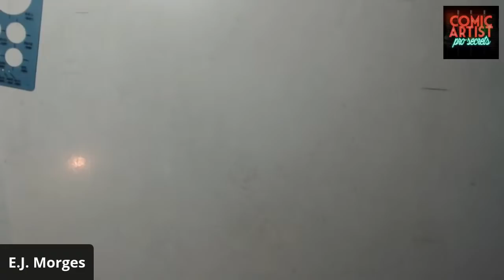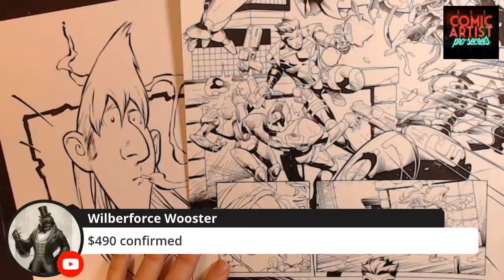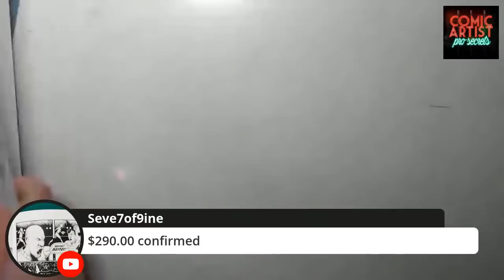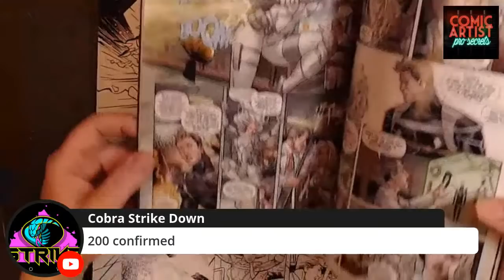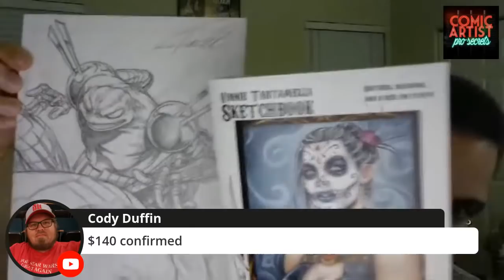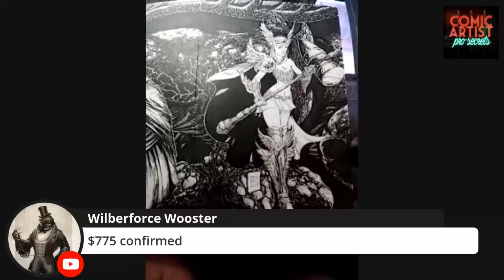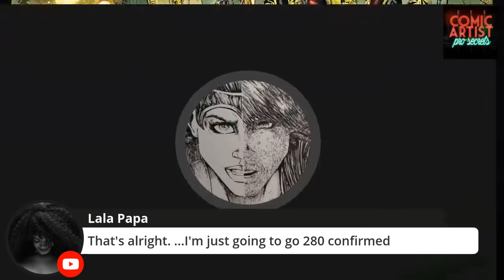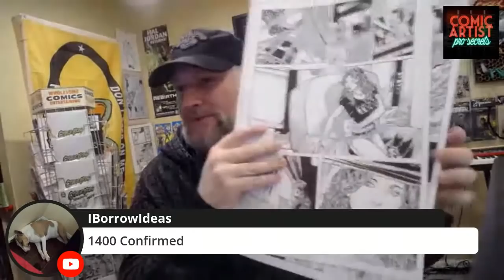COMICSGATE ART AUCTION LIVE!!! Get ready $$$$$!